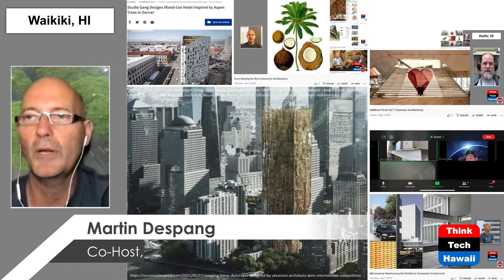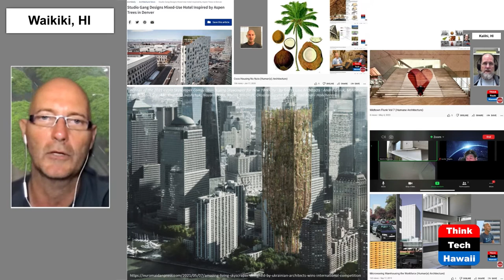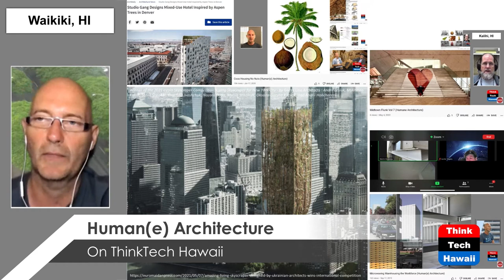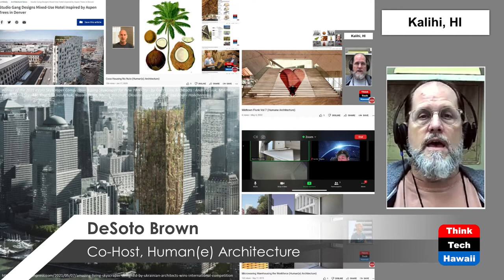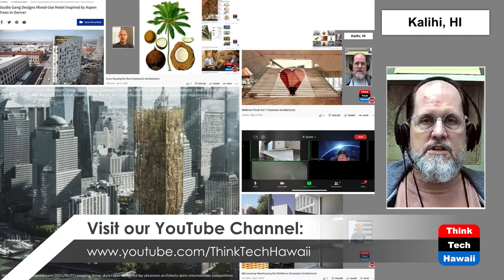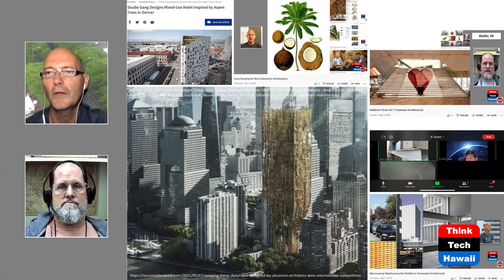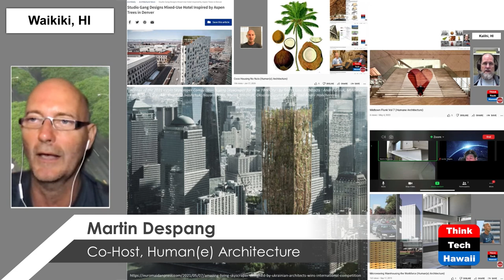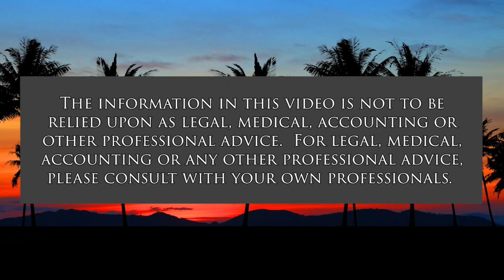Midtown Flunk Vol 8 (Humane Architecture)